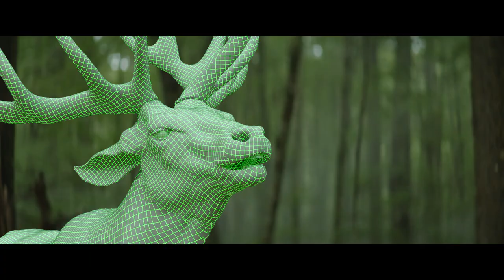CGI VFX Studio Showreel: "AltVFX Studio Showreel 2017"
Check out more fantastic CGI/VFX creations in this latest studio "VFX Showreel 2017" from our good friends over at AltVFX!

About
Alt.vfx creates award-winning visual effects, animation, and design for commercials, film, television, integrated media and corporate communication.